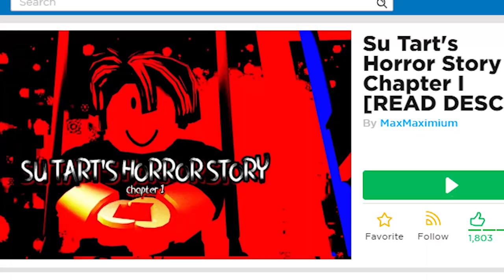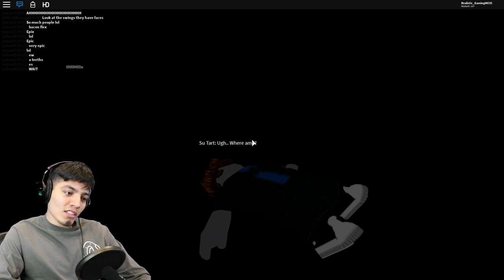SU TART'S ROBLOX HORROR STORY | ROBLOX SCARY STORIES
list=PLmXG5JxeMAwR1zfLkgu9KGIYBcEIGur7-